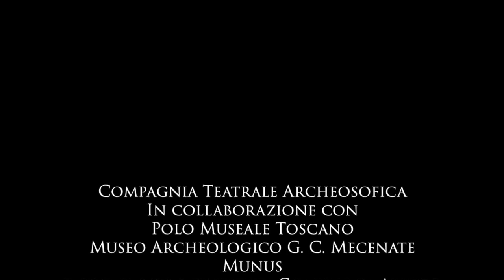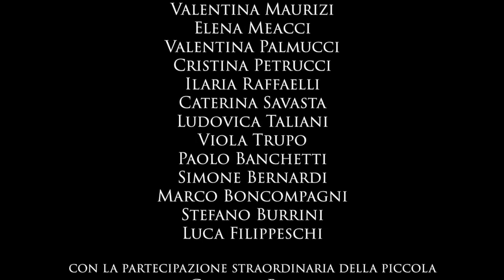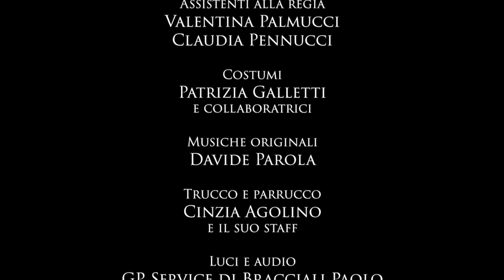ASPASIA Lei guarda spesso il mare - Spettacolo completo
Spettacolo teatrale tratto dall'omonimo romanzo di Benedetta Banchi, Sandra Beronesi, Sabrina Geppetti, Cristina Petrucci, Ilaria Raffaelli, Caterina Savasta, Ludovica Taliani.

Adattamento e regia: Alessandro Boncompagni

Musiche originali: Davide Parola